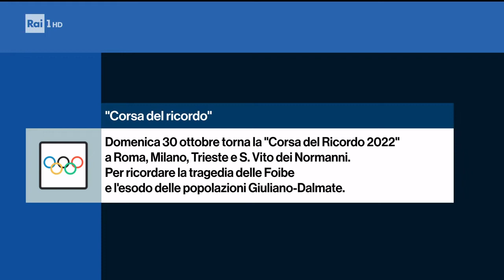ALESSANDRA CANALE PREVISIONI RAIUNO TRAFFICO WEEKEND 28 ottobre 2022 ore 17